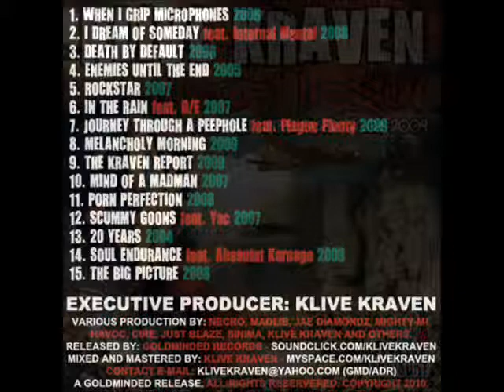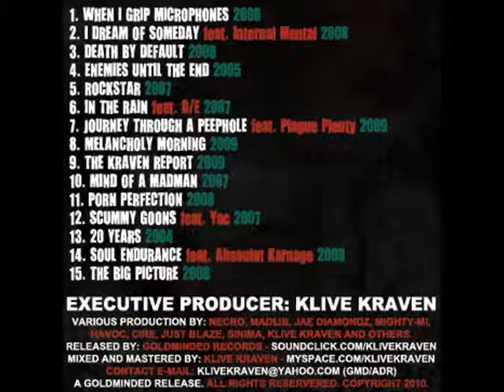09. Klive Kraven - The Kraven Report (2009)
09. Klive Kraven - The Kraven Report (2009)

●▬▬▬▬▬▬▬▬ஜ۩۞۩ஜ▬▬▬▬▬▬▬▬●

Klive Kraven:
History Lesson (Rare and Unreleased 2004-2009) [2010]

Track: 09

●▬▬▬▬▬▬▬▬ஜ۩۞۩ஜ▬▬▬▬▬▬▬▬●

TRACKLIST:
01. When I Grip Microphones (2008)
02. I Dream of Someday (2008)
03. Death by Default (2006)
04. Enemies Until The End (2005)
05. Rockstar (2007)
06. In The Rain (2007)
07. Journey Through A Peephole (2009)
08. Melancholy Morning (2009)
09. The Kraven Report (2009)
10. Mind of a Madman (2007)
11. Porn Perfection (2008)
12. Scummy Goons (2007)
13. 20 Years (2004)
14. Soul Endurance (2009)
15. The Big Picture (2008)

●▬▬▬▬▬▬▬▬ஜ۩۞۩ஜ▬▬▬▬▬▬▬▬●

●▬▬▬▬▬▬▬▬ஜ۩۞۩ஜ▬▬▬▬▬▬▬▬●

●▬▬▬▬▬▬▬▬ஜ۩۞۩ஜ▬▬▬▬▬▬▬▬●

and opportunities.

●▬▬▬▬▬▬▬▬ஜ۩۞۩ஜ▬▬▬▬▬▬▬▬●